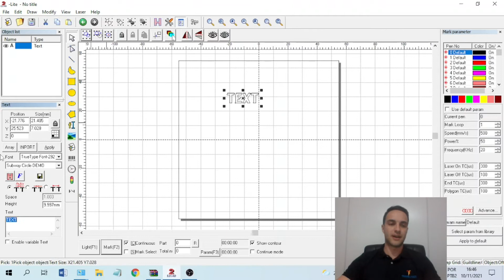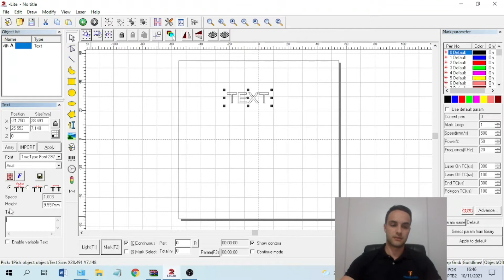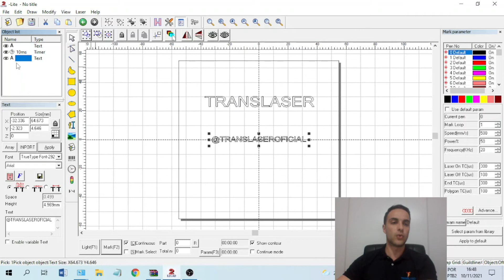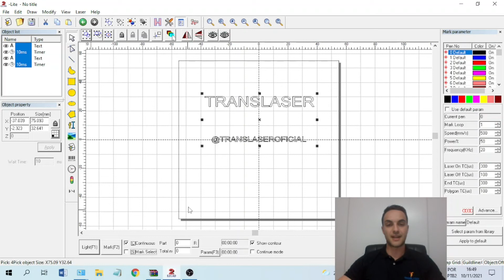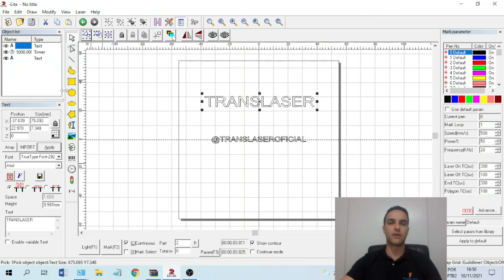Curso Ezcad Translaser - Aula 25 - Tempo entre gravações(Timer)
Seja bem Vindo ao treinamento de Ezcad da Translaser!

Nós da Translaser preparamos este curso para você ter um conhecimento para configurar e operar o software Ezcad.

Aula 25 - Tempo entre gravações(Timer)

Quer um orçamento personalizado, ou tirar alguma dúvida?